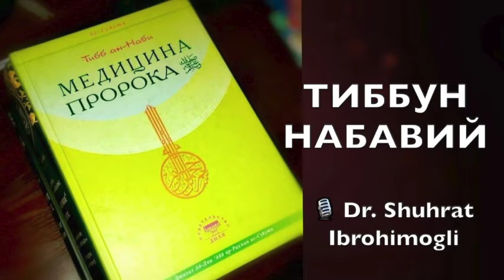067 Дори воситаларнинг миқдори (дозаси) 📒 Ас-Суютийнинг Тиббун-Набавий китоби аудиотаржимаси